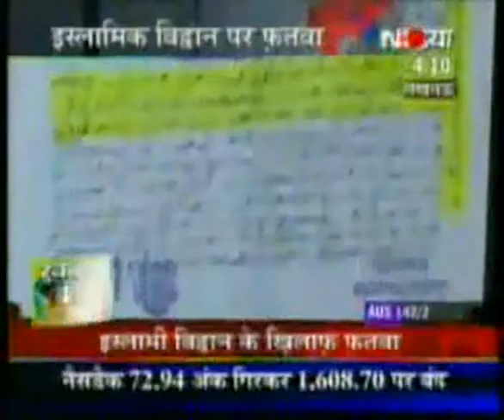Zakir Nike.flv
Ap log is ko dekin Sahi Fasla Karin Ka Ya Sahi hy?